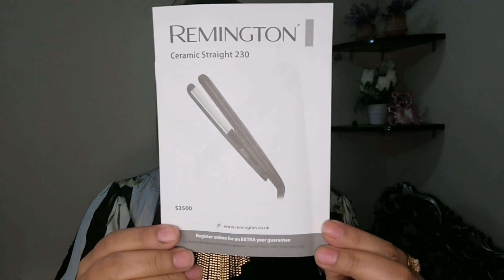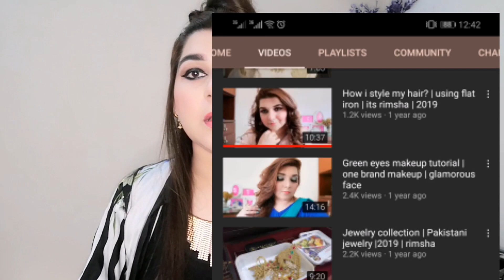How to straighten your hair perfectly with hair straightner|demo+ tips tricks| remington urdu&hindi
How to curl hair with a straightener